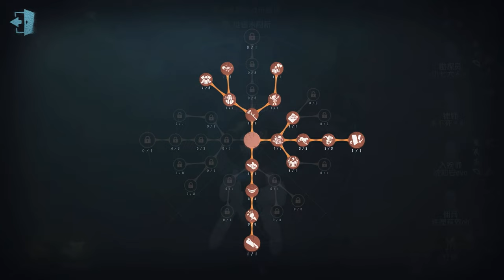#1449 Geisha | Pro Player | Lakeside Village | Identity V